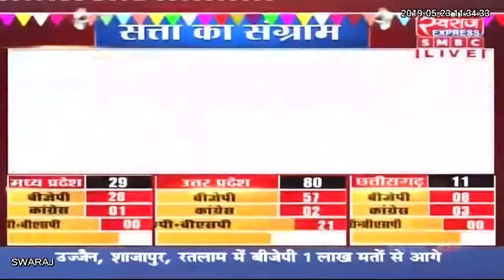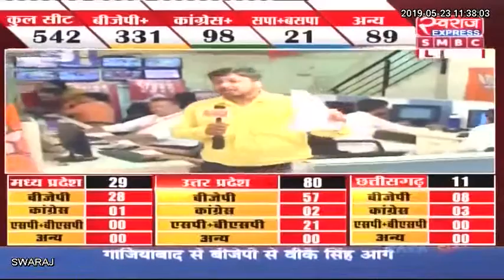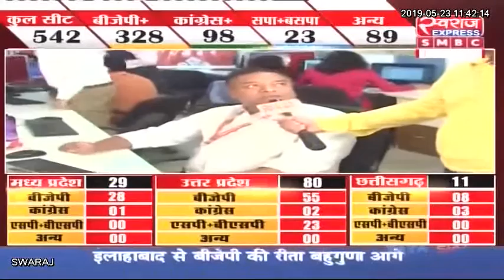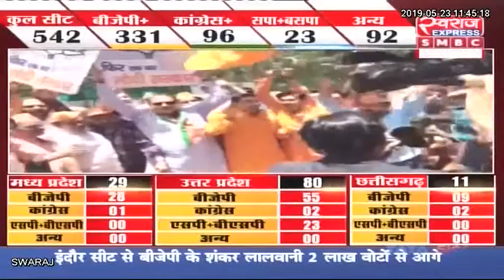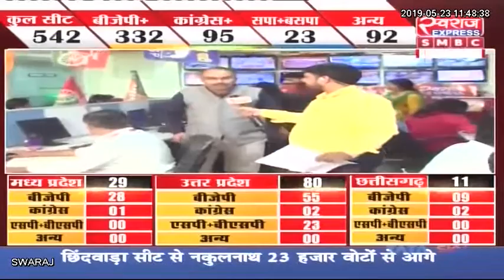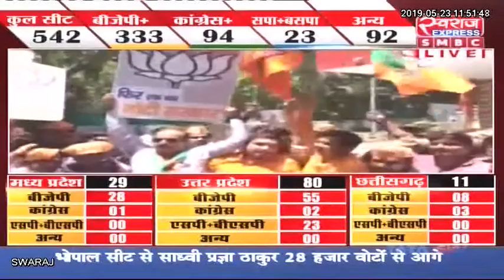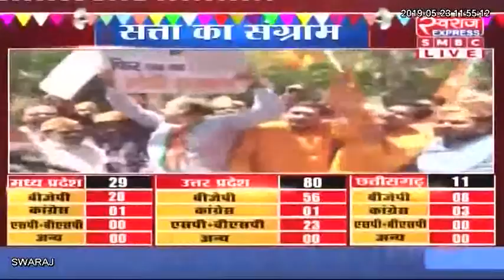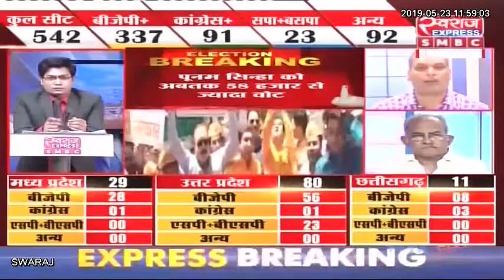Lok Sabha Election 2019 Result Live : लोकसभा चुनाव के नतीजे